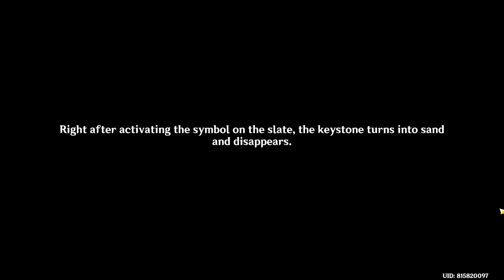Genshin Impact || Scarlet Slate 7th seal clearance